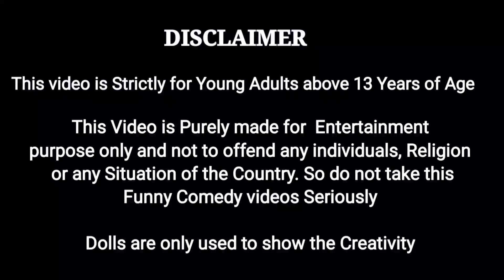ஆடித்தள்ளுபடி Special offersல Shopping பண்ண போறோமே 🛍🛒/ My Barbie Shows